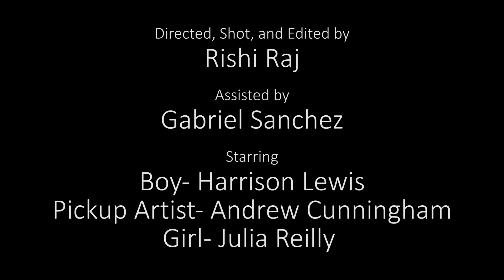Louder Than Words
A boy is scared to approach his crush in the park, when a pickup artist comes to his aid. This film contains no dialogue.

Created by Rishi Raj's Crew at Georgia Institute of Technology in 2016 as part of Campus MovieFest, the world’s largest student film festival.

Cast & Crew :
Rishi Raj - Captain

Make sure to check out this video and thousands more on the Campus MovieFest